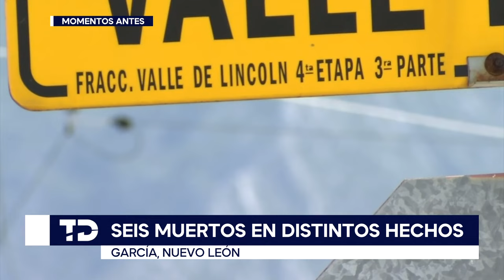Registran seis muertos en distintos hechos violentos en García, NL